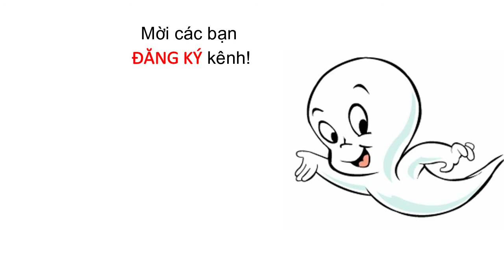Xem phim này hết sợ ma | Casper - Hồn ma thân thiện (sub + thuyết minh) | S2A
Đây là câu chuyện cảm động của một hồn ma con, tên nó là Casper.

* Xem: Hoạt hình thiếu nhi (chuyển thể từ sách nước ngoài): Hậu quả biến đổi khí hậu

* Xem h.hình Nhật: Chim sẻ bị cắt lưỡi (Chim sẻ trả ơn) | Japanese tale cartoon: Tongueless sparrow

ma nhỏ đáng yêu;
ma con thân thiện;
ma con Casper;
ma con vui vẻ;
friendly the ghost;